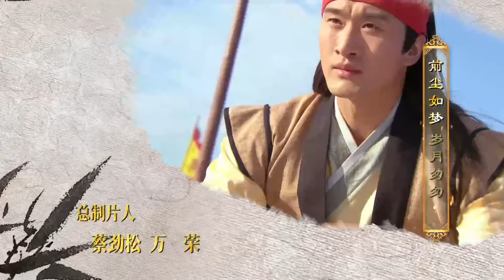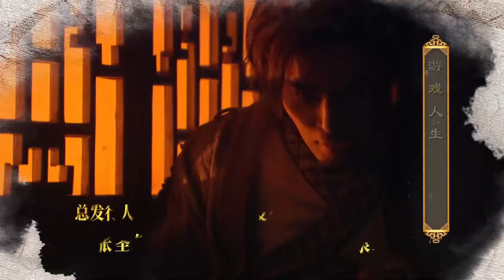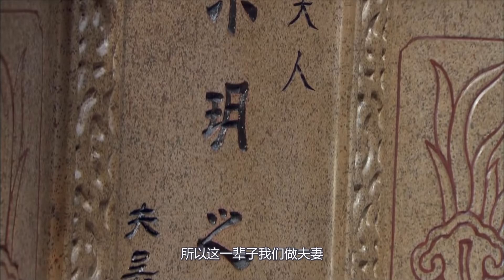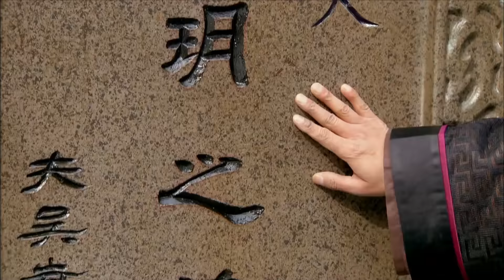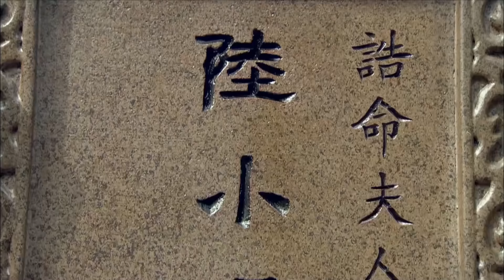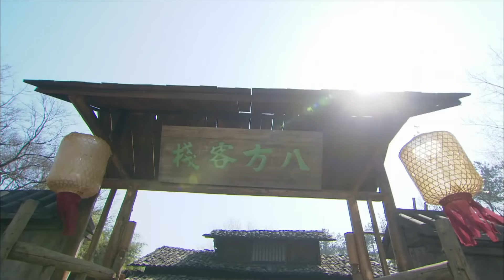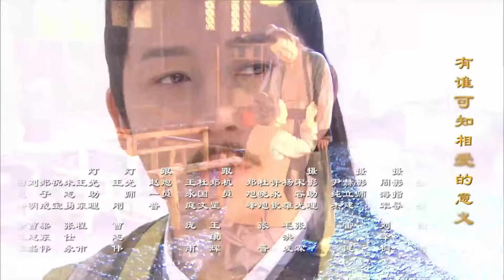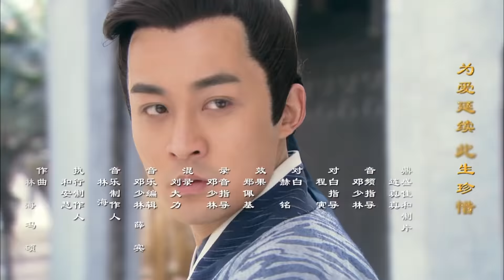[Multi-sub]《啼笑书香》第36集 潘粤明 陈键锋联手斗权贵｜潘粤明 陈键锋 惠英红 吕一 白珊 汤镇业 高雄 EP36【捷成华视偶像剧场】